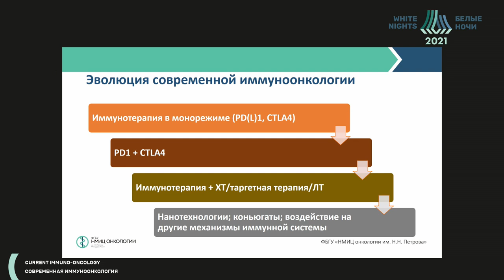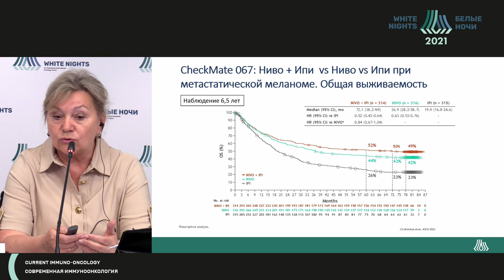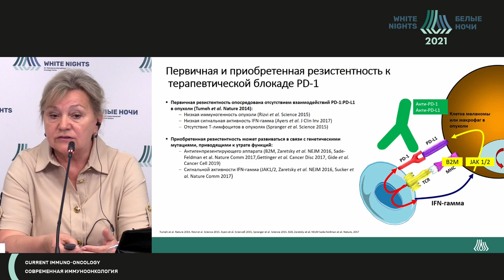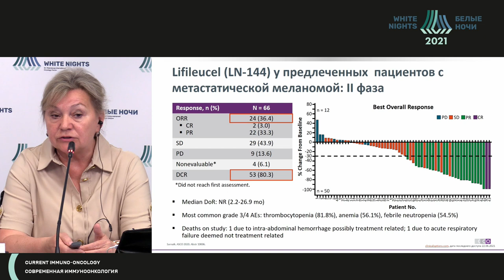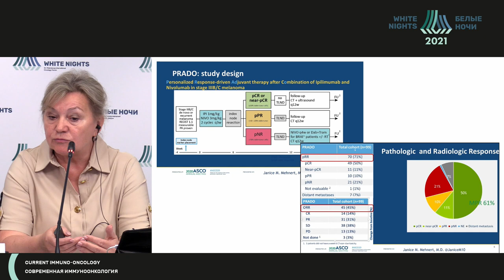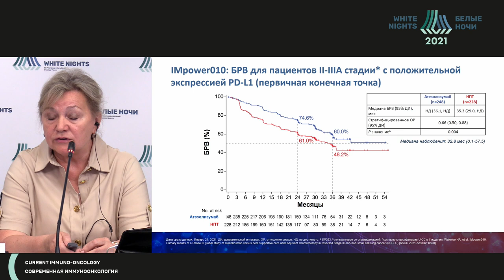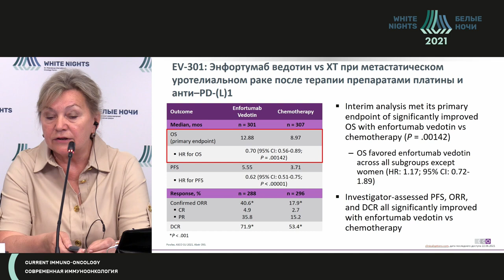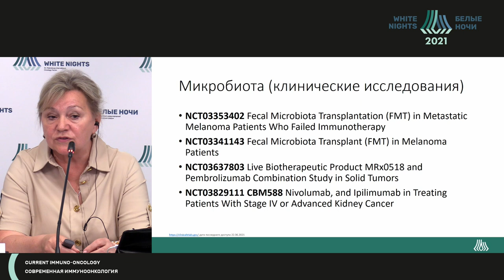"Перспективы иммуноонкологии (Проценко С.А.)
Проценко Светлана Анатольевна - заведующий отделением химиотерапии и инновационных технологий - врач-онколог, ведущий научный сотрудник научного отдела инновационных методов терапевтической онкологии и реабилитации профессор отделения аспирантуры и ординатуры ФГБУ «НМИЦ онкологии им. Н.Н. Петрова» Минздрава России, д.м.н., Санкт-Петербург